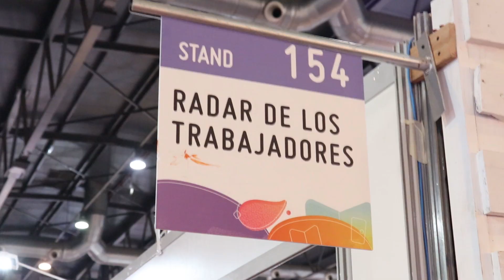Feria del Libro 2019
Nuestra participación por seccional Buenos Aires en la feria